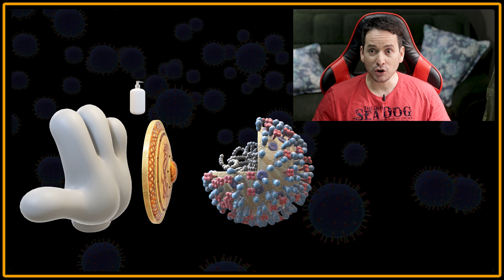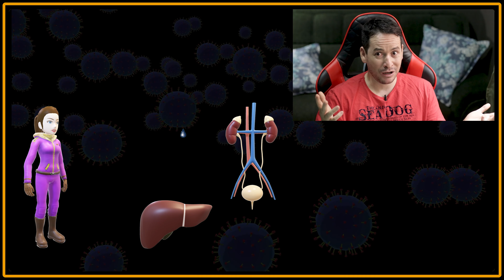O perigo do Uso Excessivo do Álcool 70%, Absoluto ou Gel para pele, olhos, nariz e boca.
Nome do Comando: TecnologiaGamer CP